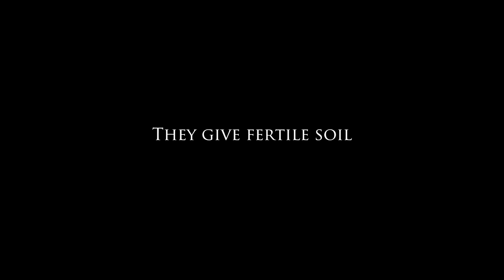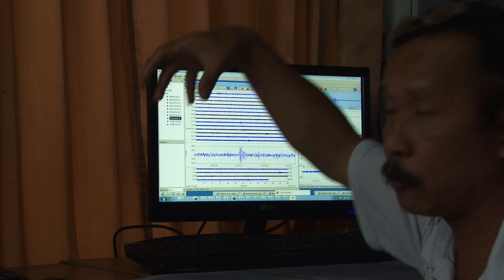Indonesia - A Life with the Volcanoes.Time Lapses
Volcanoes of the ring of fire gave birth to the islands of Indonesia. They gave fertile soil and enabled civilisations but in their inside they are hiding a permanent danger.